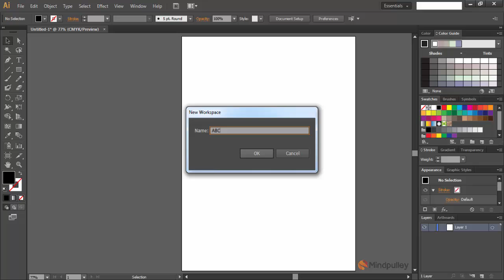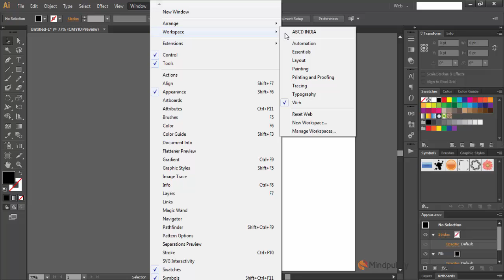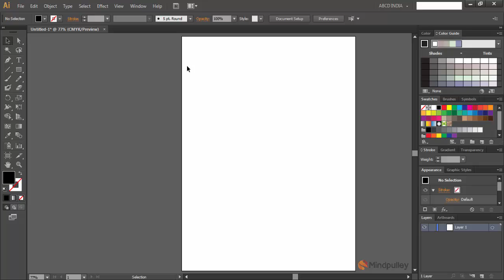007 Create new work space - Adobe Illustrator Tutorials For Beginners to Advanced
Learn Adobe Dreamweaver  Language With Mindpulley Through Mindpulley Adobe Dreamweaver  Language at free of cost. Save Your Expenditures Of Biggest Institutes. Save Your Time.

Adobe Dreamweaver is a proprietary web development tool from Adobe Inc. It was created by Macromedia in 1997[1] and developed by them until Macromedia was acquired by Adobe Systems in 2005.[2]
Adobe Dreamweaver is available for the macOS and Windows operating systems.